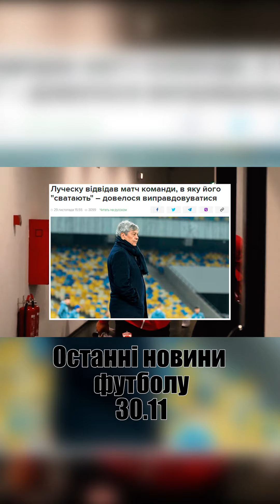Останні новини футболу